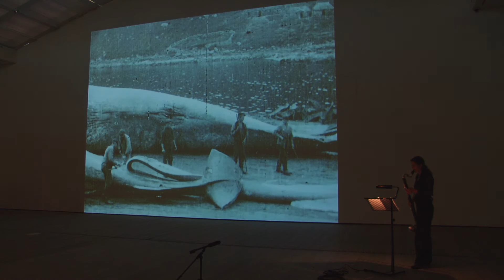Fiona Tan: DEPOT: Live Performance of Leviathan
A special event at BALTIC to celebrate the opening of Fiona Tan: DEPOT, 9 July 2015. Live performance and premiere of Leviathan by Calliope Tsoupaki with Fie Schouten (bass clarinet).